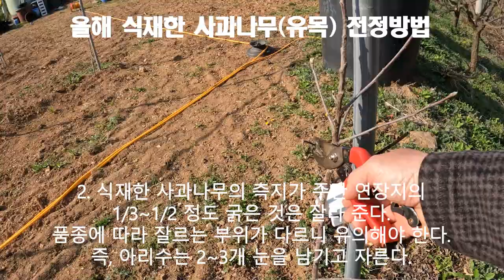사과나무(유목) 식재후 전정하는 방법 20230403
1. 식재한 사과나무의 최하단의 측지를 지상으로부터 80cm 정도 이하에 있는 측지는 잘라 준다.
2. 식재한 사과나무의 품종에 따라 측지가 주간연장지의 1/3~1/2 정도 굵은 것은 잘라 준다.
품종에 따라 자르는 부위가 다르니 유의해야 한다.
즉, 아리수는 2~3개 눈을 남기고 자른다.
3. 주간 연장지의 상단 끝부분에서 10cm 부분까지 있는 모든 측지는 잘라 준다.

이러한 안내가 "사과나무(유목) 식재후 전정하는 방법"에 대한 정보공유 차원에서 조금이나마 도움이 되었으면 합니다.

[Tag|태그]
2021년 9월부터 유튜브를 제대로 하자고 마음먹은 초짜유튜버 입니다.
감사합니다.